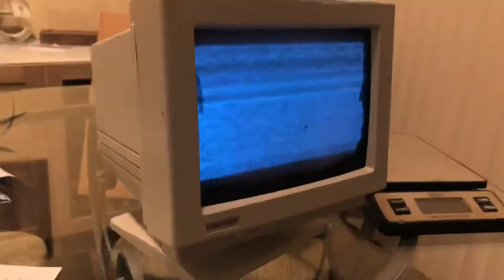Halloween project fake CRT scare prop! AtmosFX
This is where I used the square cut out made in a previous video. It’s to replace the original monitor tube screen and make it look more realistic. Then used an LCD screen on the inside. Happy how it turned out but it is a private build not for sale. Still check us out at vcdnow.com and we can maybe do a custom order.